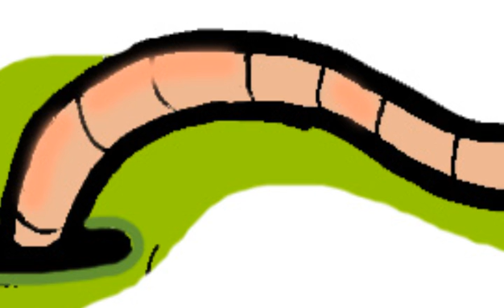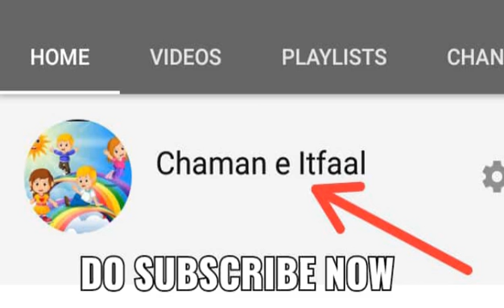"THE TWO LITTLE CHICKKIES"| Fun Poem| 3D Kids Poem| Bachon ki dilchasp Nazmein| Chaman e Itfaal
This is such a very cute poem about two little chickkies 🐣🐥who went on an adventurous  trip and found a small little worm there, that wasn't really a worm...So what was that??
Don't forget to:🤩
1- LIKE👍
2- SHARE↪️